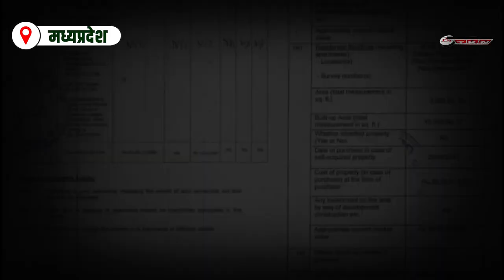Chhindwara से Congress Candidate Nakul Nath की Networth जानकर हैरान रह जाएंगे | Lok Sabha Election !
मध्य प्रदेश का छिंदवाड़ा पूर्व मुख्यमंत्री कमलनाथ का गढ़ माना जाता है। इस बार उनके बेटे नकुलनाथ भी चर्चाओं का विषय बने रहते हैं। नकुलनाथ ने छिंदवाड़ा से नामांकन दाखिल किया है और अपनी संपत्ति का व्योरा दिया है। नकुलनाथ अरबपति हैं और वह काफी अमीर लोकसभा सांसद भी हैं।

Chhindwara, Congress, MP Congress, Nakul Nath Nomination, Nakul Nath Nomination News, MP Hindi News, Lok Sabha ELections, NakulNath, KamalNath, CHhindwara, Mohan Yadav, BJP, CONGRESS, MP Lok Sabha Election 2024, Lok Sabha Election 2024, Lok Sabha Elections, Lok Sabha Elections 2024 Date